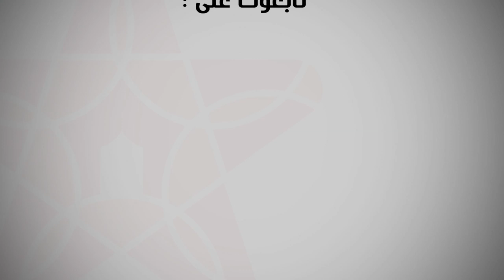عصام سرحان يتحدث عن علاقته بحماقي وهذا رأيي في أسماء لمنور